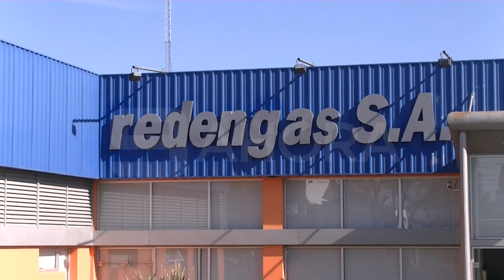Consejos para consumidores sobre amparo de gas